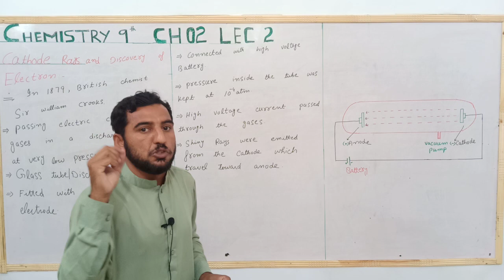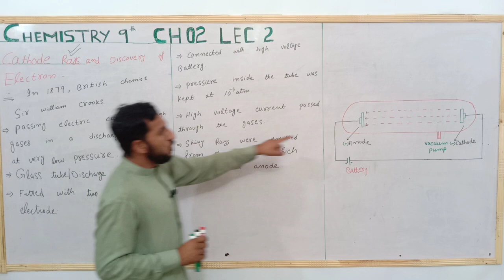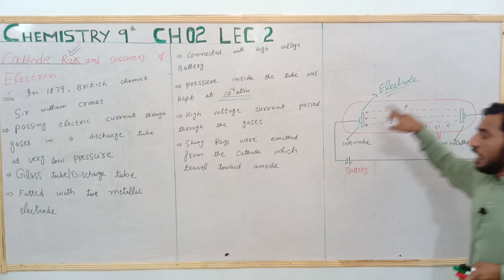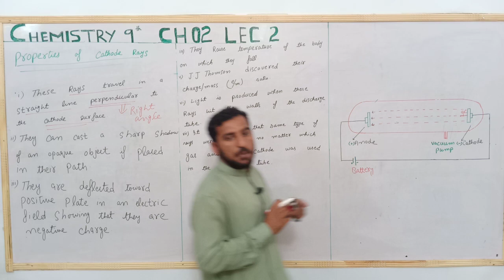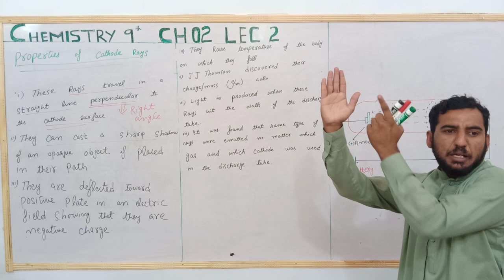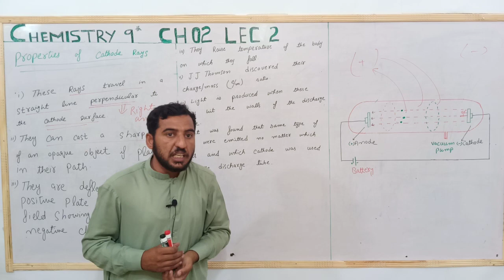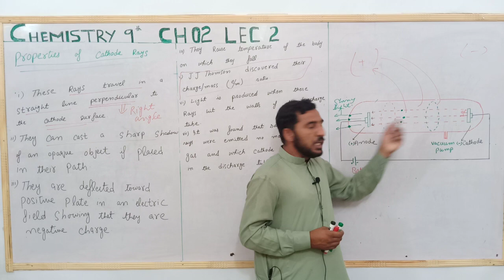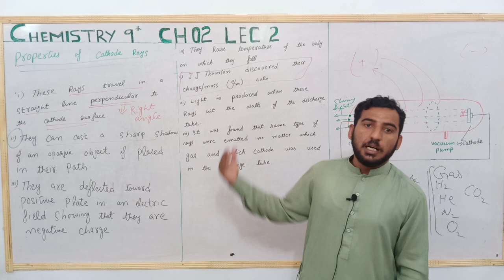9th Chemistry Chapter 2 Lecture 2, Cathode Rays and Discovery of Electron by Muhammad Waqas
9th Chemistry  Chapter 2 Lecture 2, Cathode Rays and Discovery of Electron by Muhammad Waqas